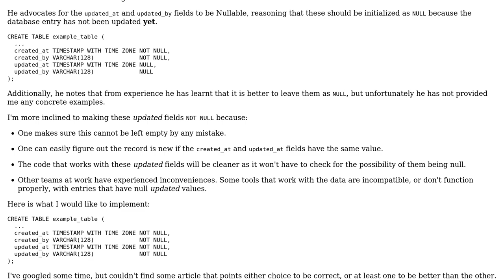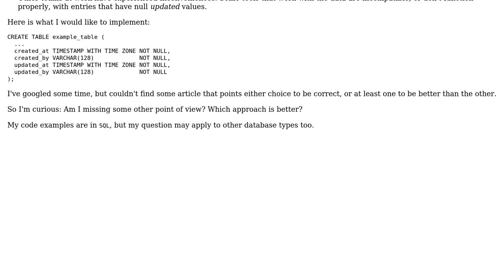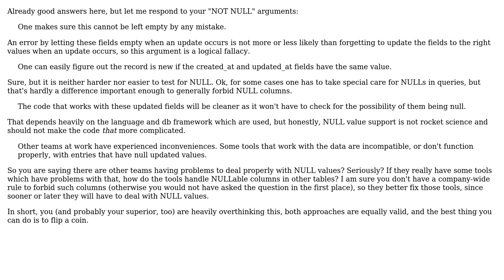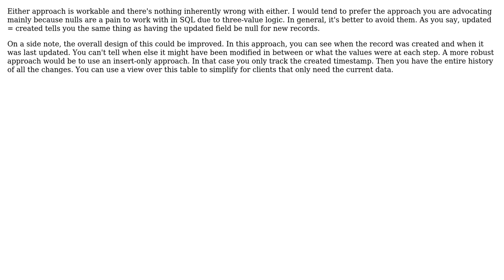Software Engineering: Database Auditing: "Updated At" Null or Not Null? (3 Solutions!!)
Software Engineering: Database Auditing: "Updated At" Null or Not Null?

With thanks & praise to God, and with thanks to the many people who have made this project possible! | Content (except music & images) licensed under CC BY-SA | Music | Images & others | With thanks to user JimmyJames user Doc Brown user cavpollo user Berin Loritsch and the Stack Exchange Network Trademarks are property of their respective owners. You are responsible for your own actions.